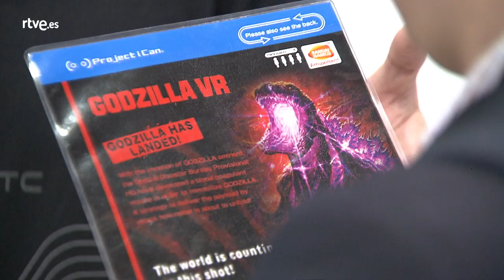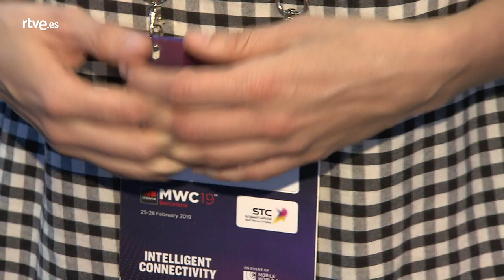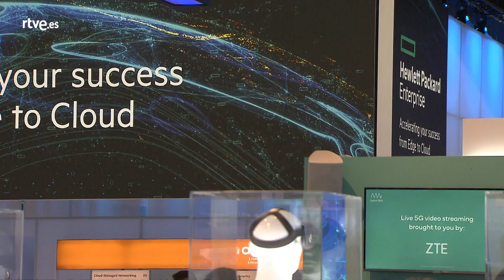Inteligencia artificial en los VIDEOJUEGOS | Zoom Net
África Periáñez ha participado en el foro Women4Tech del Mobile World Congress. Vive en Tokio, donde ha fundado Yokozuna Data, una empresa dedicada a aplicar la inteligencia artificial en los videojuegos para conocer mejor a los jugadores.